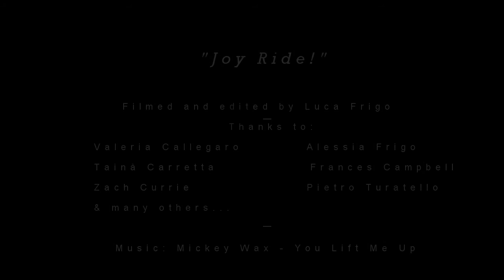Summer 2016 - GoPro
Song: You lift me up - Mikey Wax